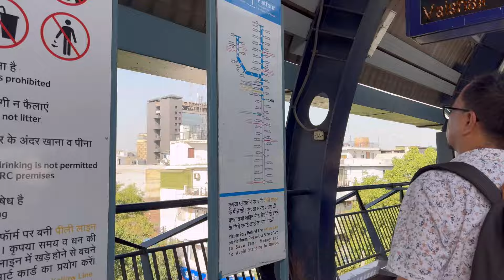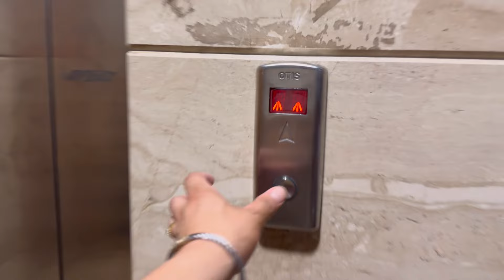Incredible India 🇮🇳 Majnu ka Tila || Subway || Karol Bhag || Delhi tour…